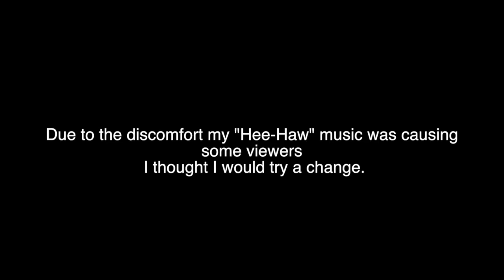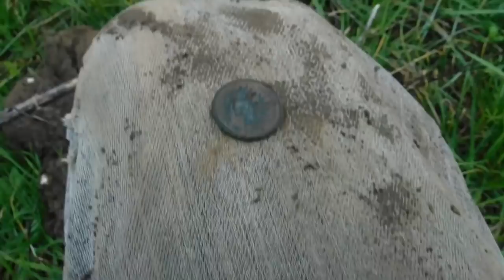Civil War relic hunting in Kentucky, Hold the Banjo please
Join me as I head to Kentucky to meet my Dad and our friend Seven for a day of hunting Civil War relics. We all found a few relics, and had a good time out in the fields of the o' Bluegrass state, sans bluegrass. To see a wrap up of the days finds visit Seven's channel at: